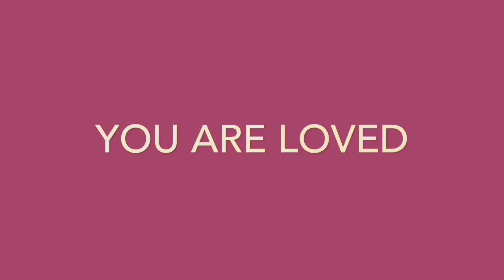Dooney and Bourke Shopping Spring 2020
Dooney and Bourke Handbags Shopping 2020- Shop with me for Dooney and Bourke handbags. I have several Dooney and bourkes I have bought from QVC, Marshall's and the online Dooney website. I decided to shop for Dooney and Bourke and take you guys along. I share the price of the Dooney & Bourkes when it is easy for me to do so. I love the DB with colors that Dooney and Bourke handbags have this season. Thanks for shopping for Dooney and Bourkes handbags with me.